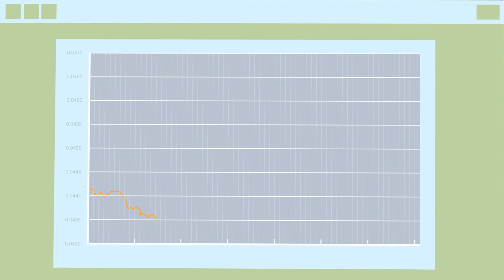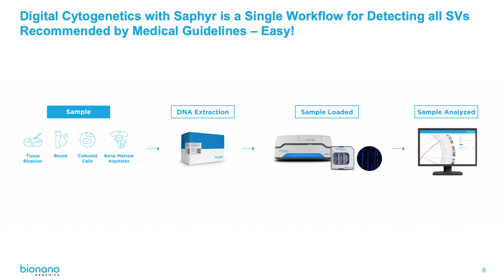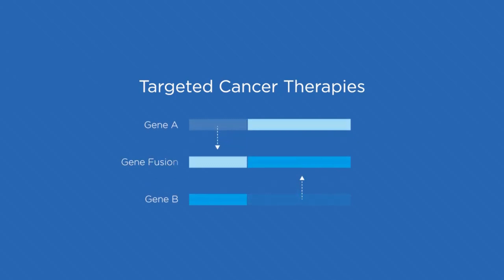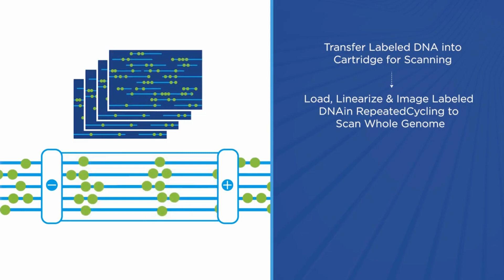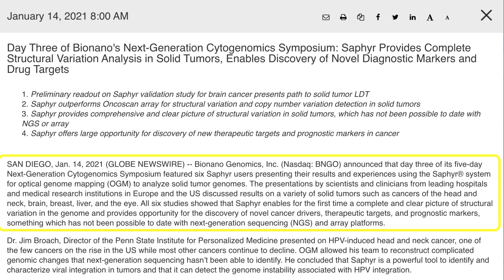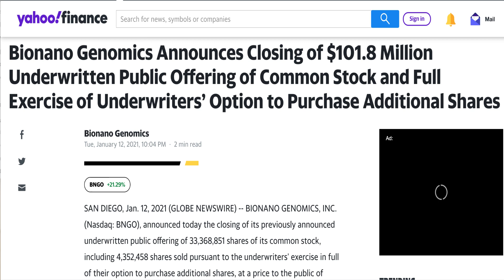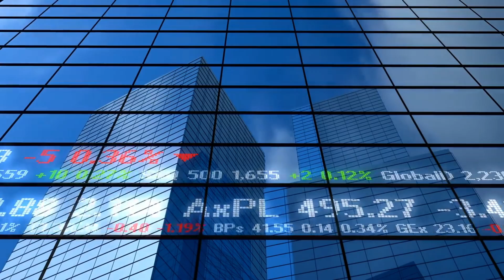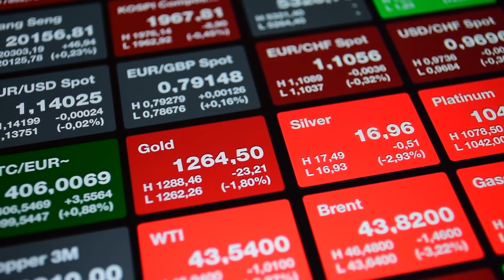BNGO Stock Price To EXPLODE || Massive News Update || HUGE GROWTH UPSIDE!!!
I share with you some Massive BNGO news that could explode BNGO stock price. I share with you catalysts which would give it huge high growth upside going into 2021 as a hot stock making BNGO stock one of the best stocks to buy right now.

Please also note that Corns Investing's content is practical guidance for financial education purposes only, on how to invest in the stock market and so you would need to do your own research. In no event will Corns Investing be liable for any loss or damage including, without limitation, indirect or consequential loss or damage, or any loss or damage whatsoever arising from loss of data or profits arising out of, or in connection with, the use of Corns Investing content on YouTube. All financial decisions made by the viewer should be done after doing their research and talking with a financial adviser or planner. Corns Investing's video content may change over time, or become outdated or invalid.  Thank you and Happy Investing from Corns Investing.